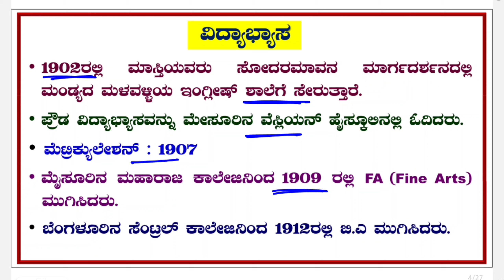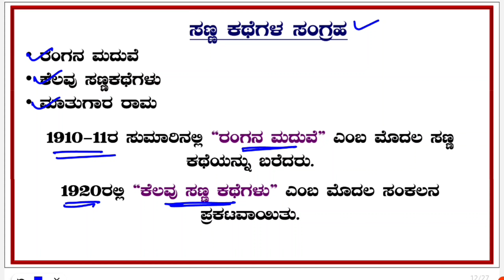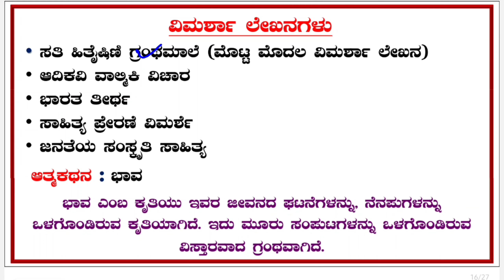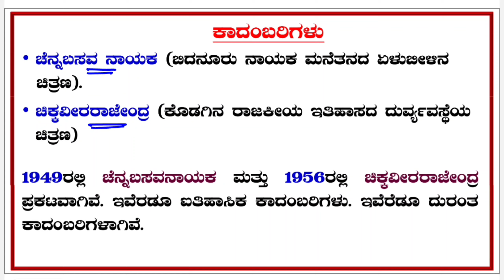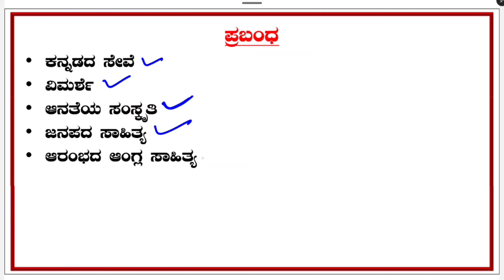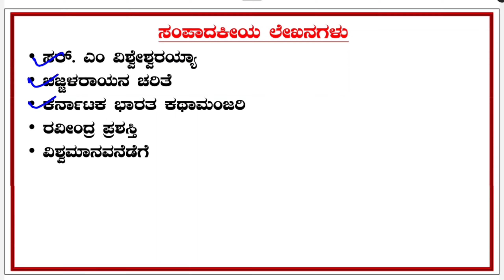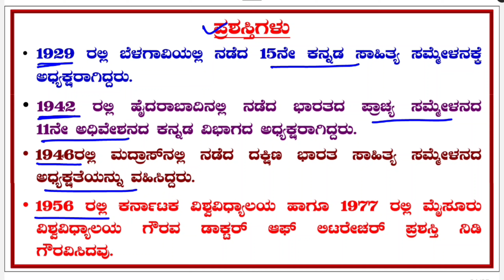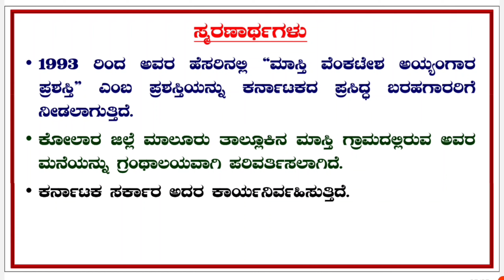ಮಾಸ್ತಿ ವೆಂಕಟೇಶ್ ಅಯ್ಯಂಗಾರ್ ಜೀವನ ಚರಿತ್ರೆ | Masti Venkatesha Iyengar Kavi Parichaya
ಈ ವಿಡಿಯೋದಲ್ಲಿ ಮಾಸ್ತಿ ವೆಂಕಟೇಶ್ ಅಯ್ಯಂಗಾರ ಜೀವನದ ಕುರಿತು ಸಂಕ್ಷಿಪ್ತ ಮಾಹಿತಿ ಪ್ರಸ್ತುತಪಡಿಸಿರುತ್ತೇನೆ. ನನ್ನ ತಿಳಿವಳಿಕೆಗೆ ನಿಲುಕಿದ್ದಷ್ಟು ಮಾಹಿತಿಯನ್ನು ಈ ವಿಡಿಯೋದಲ್ಲಿ ಹಂಚಿಕೊಂಡಿದ್ದೇನೆ.
ಮಾಹಿತಿ ಪ್ರಸ್ತುತ ಪಡಿಸುವ ಸಂದರ್ಭದಲ್ಲಿ ಯಾವುದೇ ಶಬ್ದಗಳ ಅಥವಾ ಪದಗಳ ಉಚ್ಚಾರಣೆಯಲ್ಲಿ ತಪ್ಪಾಗಿದ್ದರೆ ಅಥವಾ ನಿಮಗೆ ತಪ್ಪೆನಿಸಿದರೆ ದಯಮಾಡಿ ಕ್ಷಮೆ ಇರಲಿ ಹಾಗೆಯೇ ಮಾಹಿತಿಯಲ್ಲಿ ಯಾವುದೇ ಸಣ್ಣಪುಟ್ಟ ದೋಷಗಳಿದ್ದರೆ ಅದನ್ನು ಕ್ಷಮಿಸಿ ಮತ್ತು ಕಾಮೆಂಟ್ ಮೂಲಕ ನನ್ನ ಗಮನಕ್ಕೆ ತನ್ನಿ ಅದು ನನಗೂ ಸಹಾಯವಾಗುತ್ತದೆ.
ಇದೆ ರೀತಿ ಯಾವುದೇ ದಿಗ್ಗಜ್ಜರ ಜೀವನದ ಕುರಿತು ಅಥವಾ ಕನ್ನಡ ಸಾಹಿತ್ಯಕ್ಕೆ ಸಂಬಂಧಿಸಿದ ಮಾಹಿತಿ ನಿಮಗೆ ಬೇಕಾಗಿತ್ತು ಎಂದರೆ ದಯಮಾಡಿ ಕಾಮೆಂಟ್ ಮೂಲಕ ತಿಳಿಸಿ ಇದರಿಂದ ನನಗೂ ತುಂಬಾ ಅನುಕೂಲವಾಗುತ್ತದೆ.
ಇದು ನಿಮ್ಮದೇ ಚಾನೆಲ್ ನೀವೇ ಈ ಚಾನೆಲ್ ಅನ್ನ ಬೆಳಸಲಿಲ್ಲ ಅಂದ್ರೆ ಯಾರು ಬೆಳಸ್ತಾರೆ ಹೇಳಿ?  ಜೈ ಕರ್ನಾಟಕ ಮಾತೆ. ಎಲ್ಲರಿಗೂ ಒಳ್ಳೆಯದಾಗಲಿ.
TIMESTAMPS
00:00:00 : ಪ್ರಾರಂಭ
00:00:18 : ಪ್ರಾರಂಭಿಕ ಮಾಹಿತಿ
00:01:14 : ಶಿಕ್ಷಣ
00:02:19 : ವೃತ್ತಿ ಜೀವನ
00:4:11 : ಸಾಹಿತ್ಯ
00:12:37 : ಪ್ರಶಸ್ತಿಗಳು
00:14:00 : ಬಿರುದುಗಳು
00:14:09 : ಮರಣ
00:14:33 : ಸ್ಮರಣಾರ್ಥಗಳು
00:14:58 : ಮುಕ್ತಾಯ